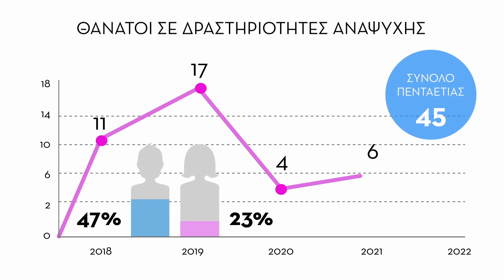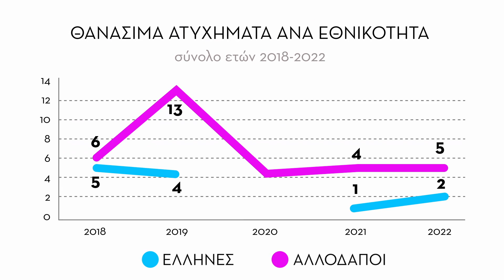Συμβάντα στα εσωτερικά ύδατα για το 2018-2022